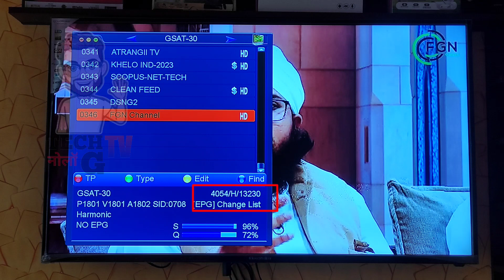1 New Channel started on GSAT-30 C Band Satellite 📡| DD Free Dish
1 New Channel started on GSAT-30 C Band Satellite 📡| DD Free Dish

Namaskar Dosto,

Aaj hum aapko batayenge ki GSAT-30 satellite mein 1 naya channel shuru kar diya hain. iski puri jankari ke liye video ko pura jarur dekhe.

Dhanyawad.